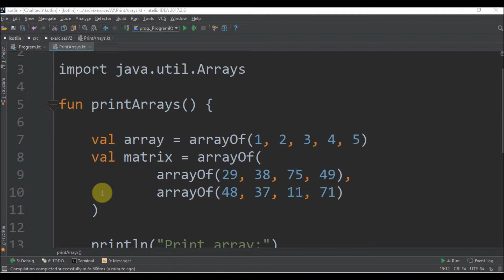print arrays in kotlin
Code in Kotlin to print arrays and 2d arrays.